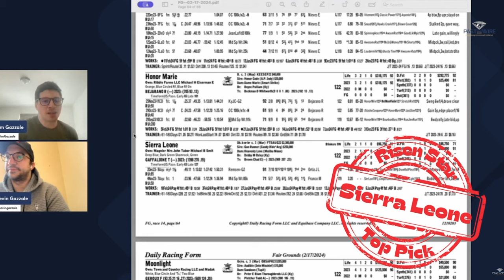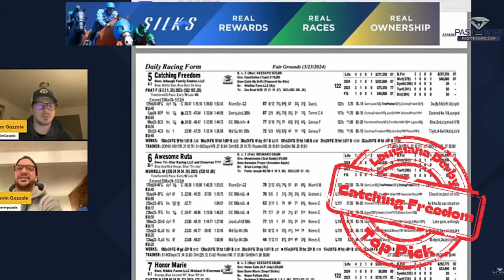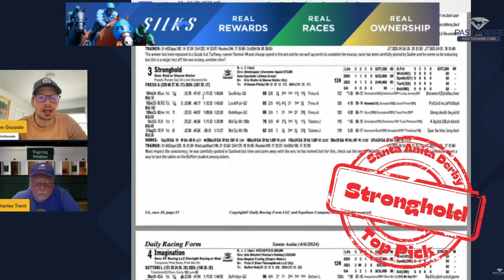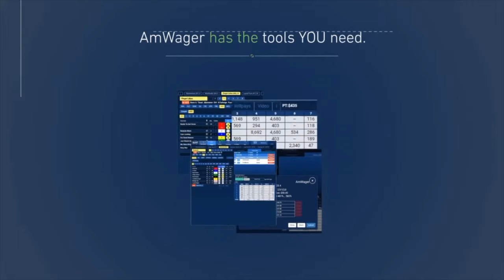One on One with John Stewart of Resolute Racing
John Stewart of Resolute Racing has entered the sport of Thoroughbred Racing making a big splash in the deep end of the pool. Purchasing high priced racing and breeding prospects John has thrust himself and his Resolute Racing right into the forefront of the Sport of Kings. John describes himself as a self made man who not only wants to participate in the game but help improve it as well. He not only has a runner in the 150th Kentucky Derby this year after being in the sport only a short time but is also organizing a poker game to benefit aftercare. He has purchased the Shadwell Farm Property in his hometown of Lexington Kentucky and fell just short at 9 million Australian Dollars to purchase a Winx filly who went for 10. he has gone back and forth on social media with self appointed "Commissioner" of racing Mike Repole with friendly banter and the pair will race against each other in the Run for the Roses in a few weeks.
@PastTheWireTV welcomes John Stewart to the Rogues' Gallery as he sits down with our John Stettin to talk horses and more. We think you will enjoy the show and meeting John Stewart on Past the Wire TV.
Will he last? Will he get the roses? Will his horse beats Mike's?
Photo: Resolute Racing's Just a Touch before the Blue Grass at Keeneland, Courtney Snow, Past the Wire